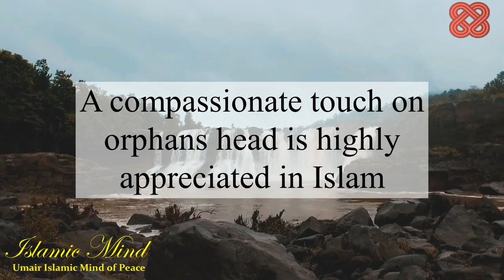The Beauty of Islam | Beautiful information about Quran and Islam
The Beauty of Islam | Beautiful information about Quran and Islam | Umair Islamic Mind of Peace

#6 ways to get your Dua accepted | Beautiful information about Quran and Islam, whats app status| Islamic Mufti Menk 10k views ✅10k followers ✅Trust Allah Trust Allah alhamdulillah islamic allahuakbar muftimenk Don’t give up #6 ways to get closer to the Allah | Beautiful information about Quran and Islam Allah will never | Beautiful information about Quran and Islam when you are getting married || chapter_married.life || marriage deen islam partner soulmate Allah Loves You| He knows You. Islamic whatsapp status in English || Mufti Menk || Trust Allah This is Allah Don't think about what troubling you ! just search a solution for that.. Islamic video short | Islamic video status | Islamic video speech vlog islam Tears Are Not A Sign Of Weakness # youtube quotes motivation You Lose You Trust Allah | Alor Poth (আলোর পথ) Every single dua is heard by Allah- Aliya Kauser Relaxing Facts to Calm Your Mind everyone should listen this Shukran Ya Rabbi (Thank you my Lord) with English and Urdu Subtitles Are you "Brokenhearted" ?💔 listen thi